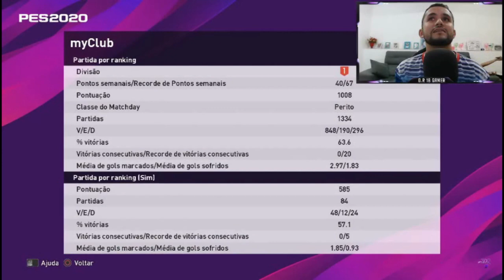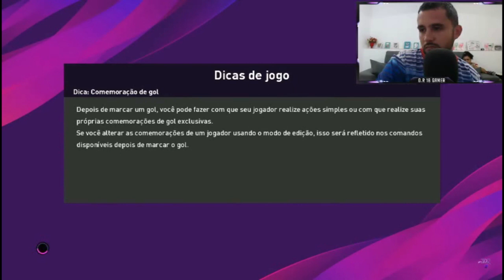RVGRAPHA X D.R 18 GAMER- PARTIDA COMPLETA - PES 2020 MYCLUB-VIDEO FEITO NA LIVE DO D.R 18 GAMER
RVGRAPHA X D.R 18 GAMER- PARTIDA COMPLETA - PES 2020 MYCLUB